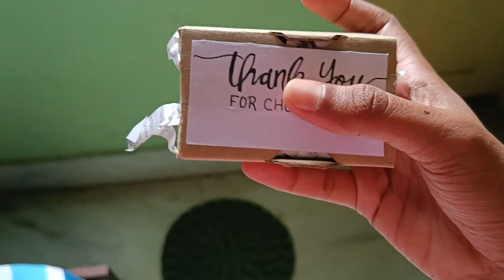A day in my life| new journey started 🩷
A day in my life| new journey started 🩷|‎@Charming_Riya_14 @pinkvilla @tanmaydeochake